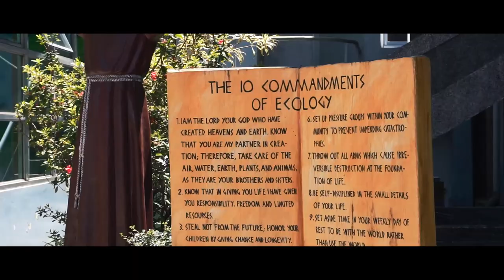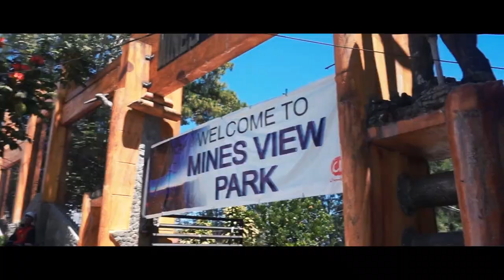Baguio Retreat 2019 | GRADE 12-STEM '18-'19 (OLSHCO)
Gear used: Sony A6000, 16-50mm lens, handheld
Editted in: Adobe Premiere Pro 2018